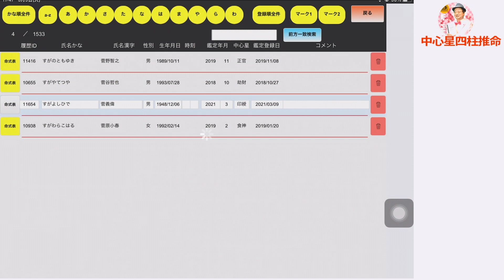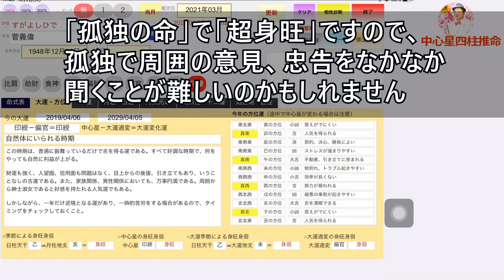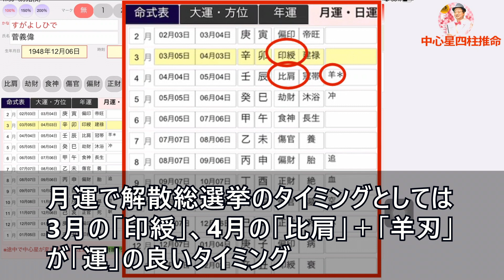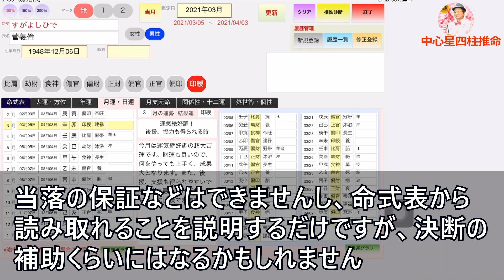「印星大過」孤独の命です★菅義偉さんの運勢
★無料お試し鑑定
今回は内閣総理大臣の菅義偉さんを鑑定してみます。

2021年3月中心星「印綬」年運結果運「傷官」

まずは「命」の部分を見てみます。

年柱、月柱、日柱が常に方合会局して「印綬」になっています。
「印綬」が３つ以上あって、「印綬」を無情に剋す「正財」が干合で働かない状況、更に命に「比肩」「劫財」が無いです。

これは「印星大過」といい、孤独の命と言われています。

大運のタブをタップして、身旺身弱を確認します。
季節による身旺身弱、中心星とも身旺なので「超身旺」です。

「孤独の命」でしかも「超身旺」ですので、孤独で周囲の意見、忠告をなかなか聞くことが難しいのかもしれません。

年運のタブをタップして、年運のコメントを確認してみます。
「勝負に出て良い年。この年は仕事は多忙で発展運である。何か新しいことを開始する傾向で立ち上げるに際して苦心はあるものの次第に業務は上昇していく。」とあります。

次に月運のタブをタップして、月運を確認してみます。

総裁選の予定されている9月は月運「正財」で悪くないです。

また、その翌月の10月は月運「偏官」で逆境運です。しかし、10月は同時に「空亡」がありますので、逆境運も半減程度になると思います。

月運で解散総選挙のタイミングとしては3月の月運「印綬」、4月の「比肩」＋「羊刃」が「運」の良いタイミングです。

実際はオリパラやコロナの影響でどうなるかはわかりませんが、もし私が聞かれれば、こんな感じで鑑定をしてお勧めの時期を示すことになります。

勿論、当落の保証などはできませんし、命式表から読み取れることを説明するだけですが、決断の補助くらいにはなるかもしれません。